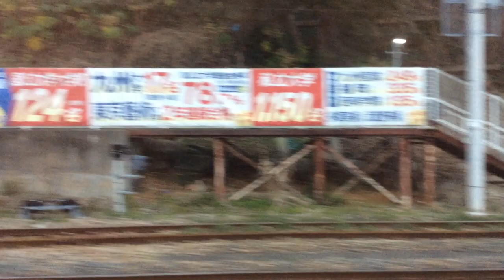【JR九州 香椎線（海の中道線）】香椎→和白 2024.1.27